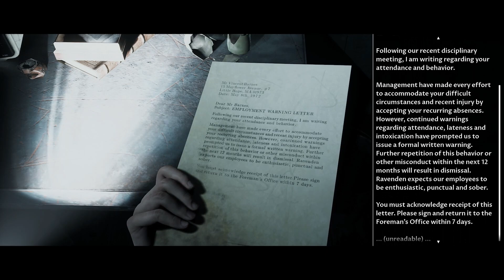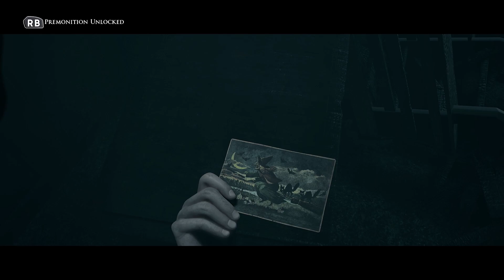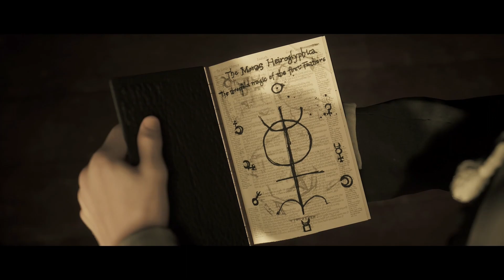Little Hope Part 5 (FINALE)